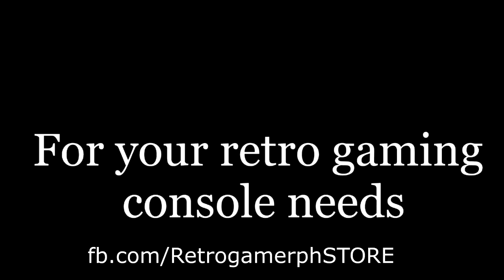Am I alone here? | The Witness #2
Counting apples and seeing a zigurat. So I think somebody has been cutting apples out from the trees here. IS SOMEONE ELSE HERE WITH ME IN THIS GAME? OR AM I ALONE?

or visit at Victory Mall Monumento 3rd floor